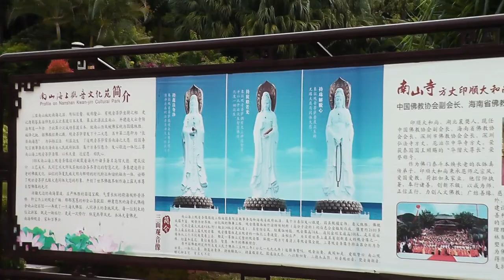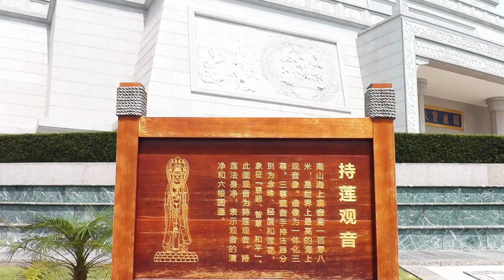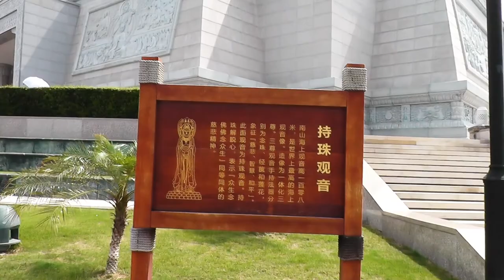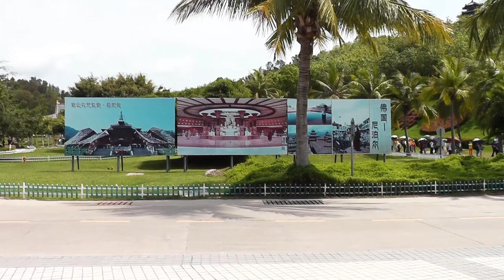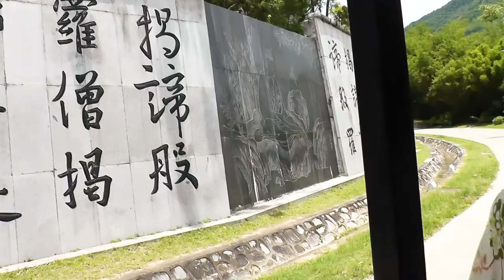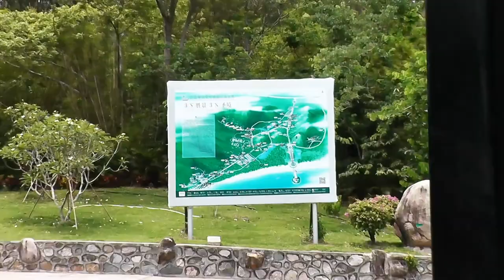ГуаньИнь | Guanyin | 观音 | 観音 Центр Буддизма Наньшань Санья | Хайнань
Гуаньинь (кит. трад. 観音, упр.